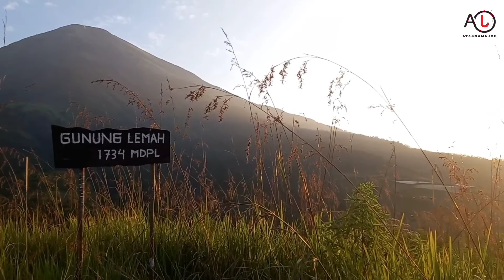Gunung Lemah Bagian 3/Selesai || Sindoro Sumbing Kembang Terlihat Jelas dari Puncak Gunung Lemah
Gunung lemah merupakan gunung yang berada dilereng gunung sindoro dan gunung kembang.
Gunung lemah mmempunyai ketinggian 1734 mdpl.
Gunung lemah merupakan gunung yang masih asing dan jarang pendaki yang tau tentang gunung lemah,
Nah kita ada beberapa info tentang gunung lemah :
- Gunung lemah punya ketinggian 1734 mdpl
- Dari atas puncak gunung llemah bila cuaca mendukung akan terlihat gunung sindoro, gunung kembang dan gunung sumbing bahkan gunung slamet juga terlihat dari kejauhan.
- Sabana yang cantik dan tinggi
- View kebun teh tambing yg luas
- Gunung batu yang sangat luas
- Belum ada regristrasi atau htm
- Parkir bisa dititipin diwarung pinggir jalan atau warung yg berada di kawasan tambang batu.
- Sumber mata air melimpah
- Dipuncak bisa mendirikan 1-2 tenda, dipersimpangan jalur menuju puncak bisa mendirikan 1 tendan, dan di sumber mata air bisa mendirikan 3 tenda.
- Sunrise dan sunset sangat terlihat jelas dari puncak gunung emah
- Estimasi treking kurang lebih 1 jam
- Cocok buat pendaki yg cuma tektok atau trail running

Host :
Jonathan :

Guide Gunung :
Aji :

Team Pendukung :
Zendy :

Support Channel ini dengan :
3. Tinggalkan komen untuk kami agar kami bisa update video wisata terbaru setiap minggunya.